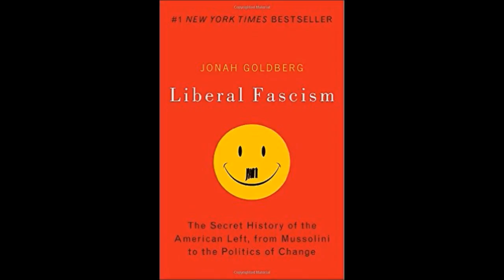Reading: Chapter 7 of Liberal Fascism (Part 4)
Chapter 7 of "Liberal Fascism" by Jonah Goldberg discusses liberals and their role in eugenics.

If you would like to purchase the book and read it for yourself